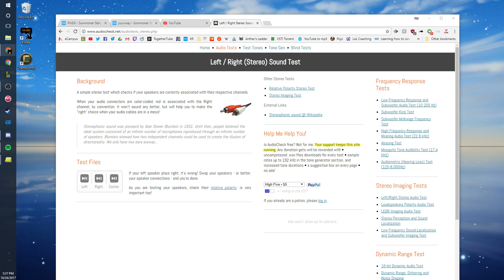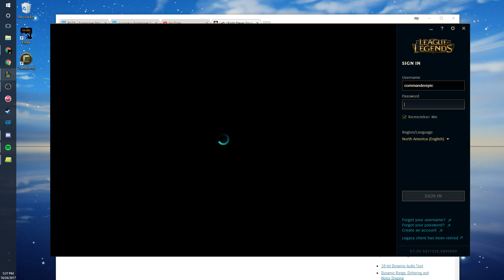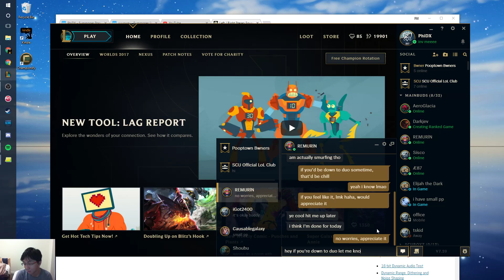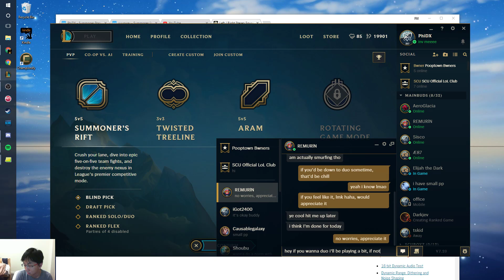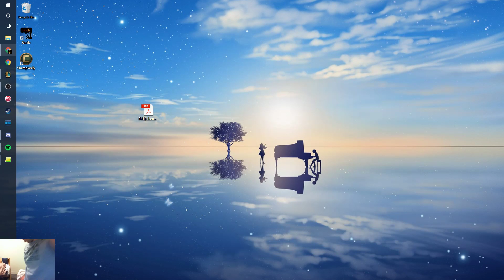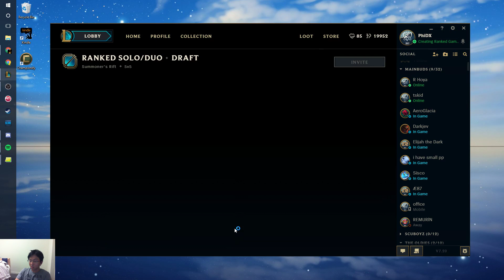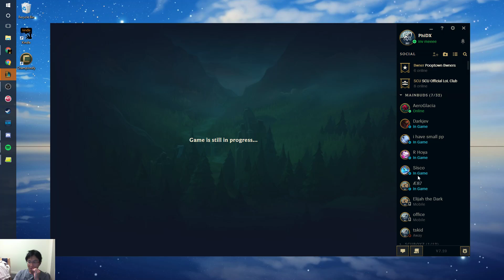variance teampls notilthehe